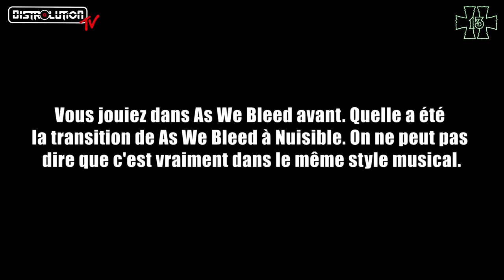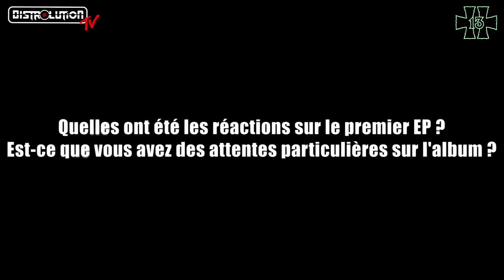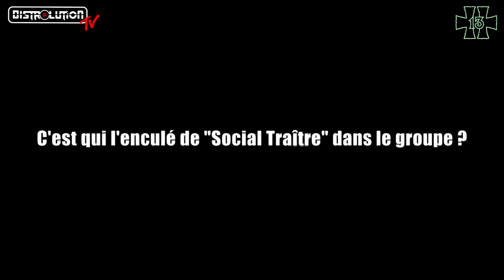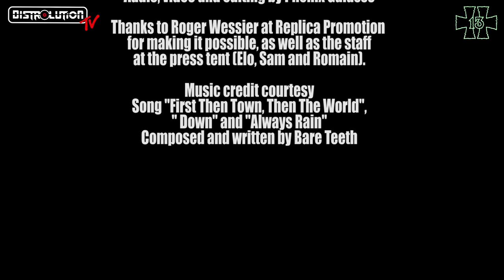Nuisible interview @ Hellfest Open Air 2018 (EN/FR subtitles)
Interview with Akwell & Ju from Nuisible (Hardcore / France) , Greg From Terrain Vague and Alex from Deadlight Entertainment @ Hellfest Open Air 2018, June 24th.

Interview by Greg Legarand, produced by Distrolution, directed by Phenix Galasso.

Audio and video editing by Phenix Galasso.

Thanks to Roger Wessier at Replica Promotion for making it possible, as well as the staff at the press tent (Elo, Sam and Romain).

Distrolution provides 360 degree services to underground bands and labels: press relations, community management, merch printing, CD/vinyl/tape pressing, van/gear rental, photo/video services and more